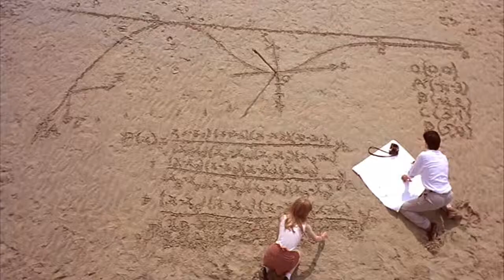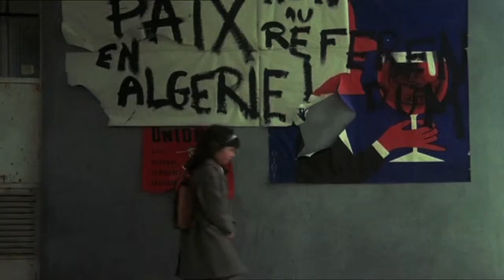Charlotte Silvera - Lettre filmée 20 ans de l'ACID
Nous avons proposé aux cinéastes soutenus depuis 20 ans de nous donner de leurs nouvelles, librement, dans des films très courts.